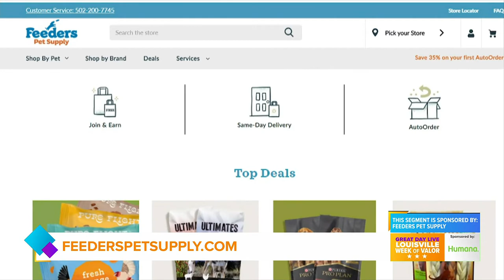GDL: Feeders Pet Supply, West Sixth Brewing team up to create dog toy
To learn more and shop online, visit FeedersPetSupply.com.